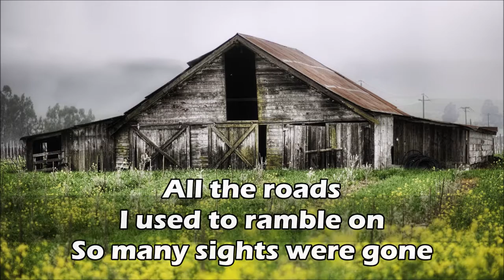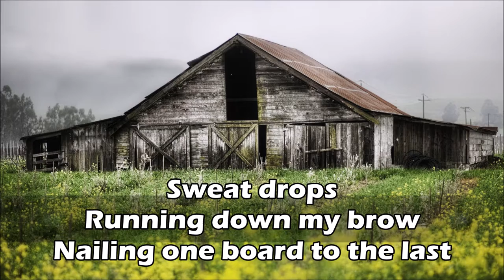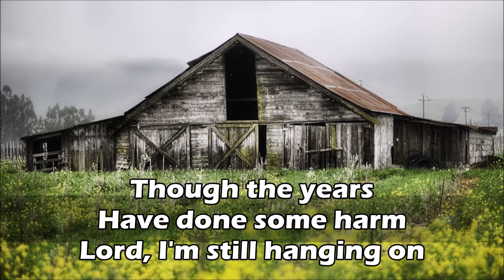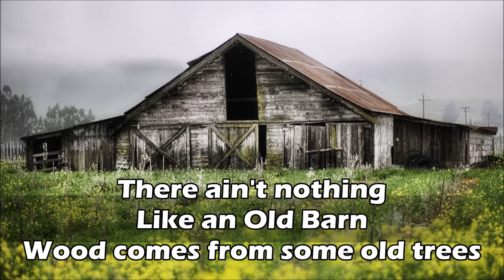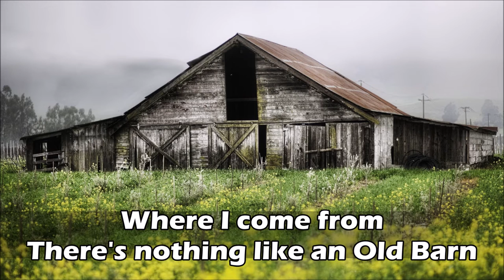OLD BARN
Please Share New Song: Old Barn - Hey Everyone, this new song called "Old Barn" was composed from a poem that Ms. Beth Sutton wrote. Beth sent me the poem about a week ago, and after reading it I asked her would she allow me to put a little music to this wonderful poem about an Old Barn. I hope you enjoy the lyrics she wrote, and the music that God gave me to accompany the heart felt words. Have a Blessed Day and Please share because I feel there's a whole lot of people out there that feel the same way about Old Barns.